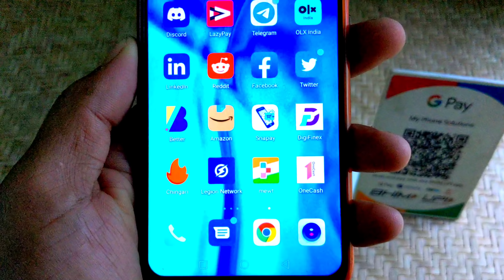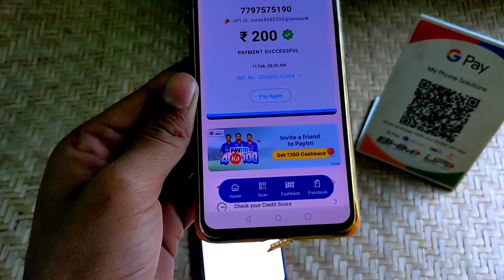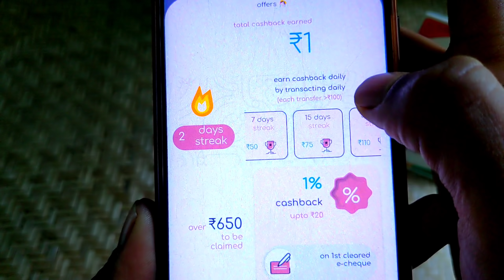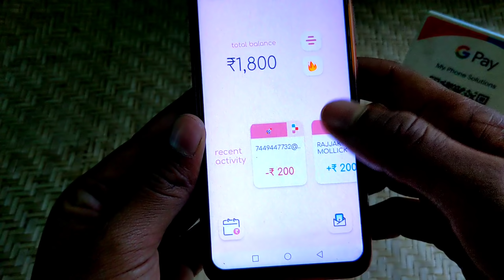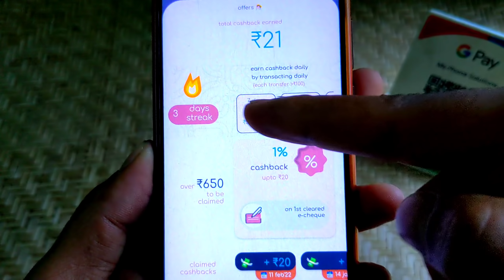সম্পূর্ন নতুন অ্যাপ। Rs 255 টাকা ক্যাশব্যাক Free তে ইনকাম করে নিন।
Mewt অ্যাপ ডাউনলোড লিংক.